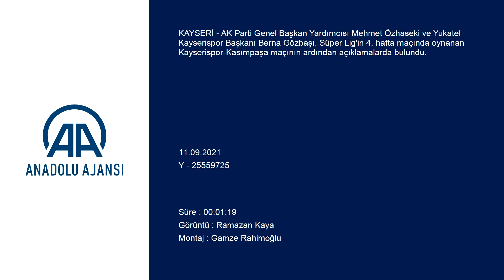Berna Gözbaşı: İnşallah bu sene... | Kayserispor - Kasımpaşa : 2-0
GÖRÜNTÜ DÖKÜMÜ :
- AK Parti Genel Başkan Yardımcısı Mehmet Özhaseki'nin konuşması
- Kayserispor Başkanı Berna Gözbaşı'nın konuşması Kayserispor-Kasımpaşa maçının ardından
- AK Parti Genel Başkan Yardımcısı Özhaseki:
- "Eğer tersi bir sonuç olsaydı gerçekten canımız sıkılırdı. Kora kor bir maç oldu"
- Kayserispor Başkanı Berna Gözbaşı:
- "Teknik heyetimizi, bütün futbolcularımızı tebrik ediyor, kucaklıyorum"
KAYSERİ (AA) - AK Parti Genel Başkan Yardımcısı Mehmet Özhaseki ve Yukatel Kayserispor Başkanı Berna Gözbaşı, Süper Lig'in 4. hafta maçında oynanan Kayserispor-Kasımpaşa maçının ardından açıklamalarda bulundu.
Yukatel Kayserispor'un sahasında Kasımpaşa'yı 2-0 mağlup ettiği maçı izleyen Özhaseki, stat çıkışında, basın mensuplarına yaptığı açıklamada, galibiyetin her zaman iyi olduğunu söyledi.
Bugün gidip rahatça uyuyacaklarını belirten Özhaseki, şöyle konuştu:
"Eğer tersi bir sonuç olsaydı gerçekten canımız sıkılırdı. Kora kor bir maç oldu. Başa baş, dişe diş bir maç oldu, çocuklar varlarını, yoklarını ortaya koydular. Doğrusu biraz hakemin de kararlarını hatalı gibi gördük ama televizyonda defalarca izleyince bu belli oluyor. İnşallah o da kendisi gider, genç bir arkadaş, bunları izler ve oradan ders çıkarır diye de ümit ediyorum. Son dakikada bir gol daha atınca iyice rahatladık çok şükür. Bir haftayı daha şöyle rahatça geçirelim bir, inşallah galibiyetlerin arkası gelir diye ümit ediyorum."

- "İnşallah bu sene daha güzel günleri göreceğiz"
Sarı-kırmızılı ekibin başkanı Berna Gözbaşı ise 2 haftada alınan 6 puanın kendileri için çok keyifli olduğunu kaydetti.
Bu sene, bu hedef doğrultusunda çok çalıştıklarını vurgulayan Gözbaşı, "Ona göre kadro kurduk. vazgeçmeyen, hedefinden şaşmayan bir Kayserispor. Teknik heyetimizi, bütün futbolcularımızı tebrik ediyor, kucaklıyorum. Hem şehrimizden, hem taraftarımızdan daha çok destek bekliyorum. İnşallah bu sene daha güzel günleri göreceğiz." diye konuştu.